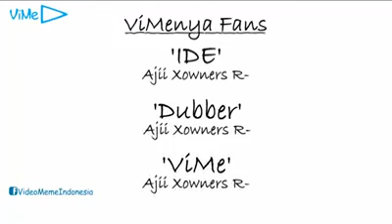HEUAY SEMETER TAK SAMPAI LYRICS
Lirik :

Jikalau heulay tandanya santai
aduhai bagai di tepi pantai
sambil bersantai membakar satay
pake kecap yang dicampur petai
enak terbuai dibelai-belai
aduhai sama cewek yang bohay
aku terkulai dia semampai
semeter tak sampai
semeter tak sampai